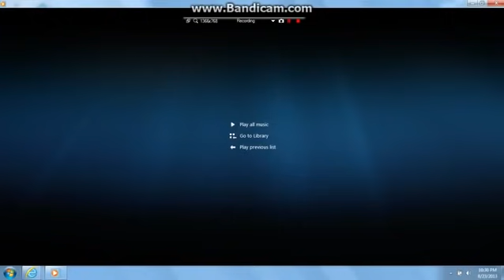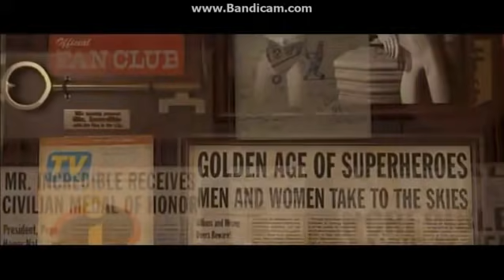Opening To Finding Nemo 2003 DVD (Disc 2 Full Screen Version With Previews)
Notice: Disc 2 Full Screen Version With Previews and It Includes The Incredibles (2004) Teaser Trailer and It's Very Rare and I Used To Have Finding Nemo On DVD and My Aunt Used To Have The Video Of Finding Nemo and My Mom Brought Me Finding Nemo On DVD At Toys R’ Us and I Hope You Love and Enjoy This Video As Well!